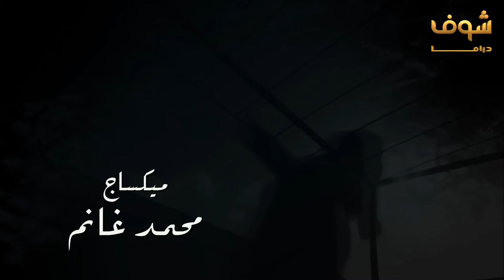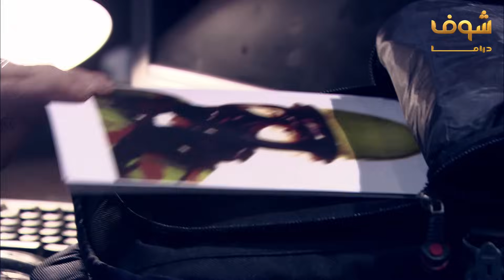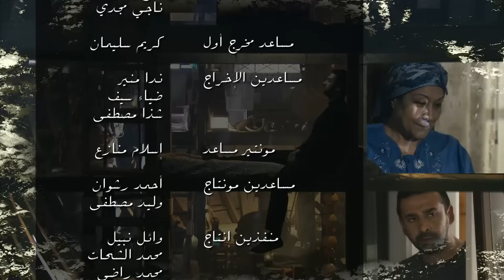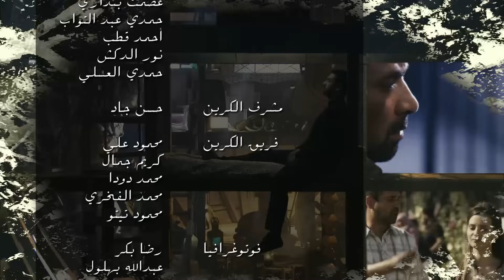مسلسل الهروب الحلقة 14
الهروب الحلقة 14 الهروب 14 مسلسل الهروب الحلقة 14 مسلسل الهروب 14